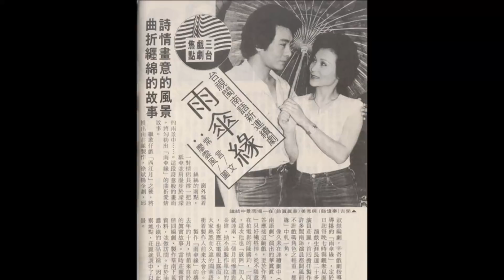知名男演員驚傳中度失智，家人棄養竟在深夜街頭遊蕩...流落街頭找女兒，警方發現他時已經...真是讓人不勝唏噓！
誰能想到，當初台視的台語劇一線小生，如今晚景竟會如此淒涼？
他是侯傑，演出過多部知名戲劇《雨傘緣》、《美國草地人》、《霹靂行動》，曾是台語一線小生，和向娃、林月雲等女演員都合作過，走的是師奶路線。